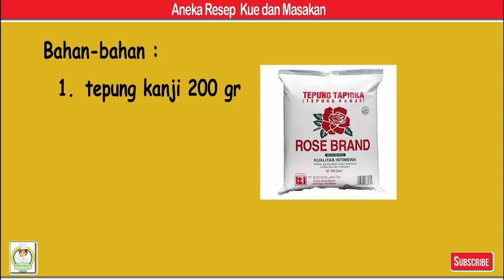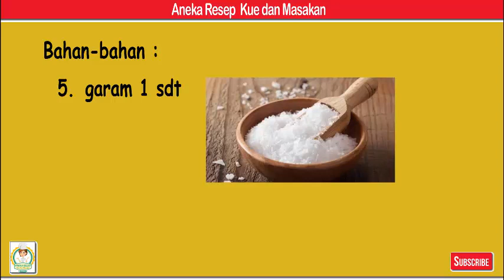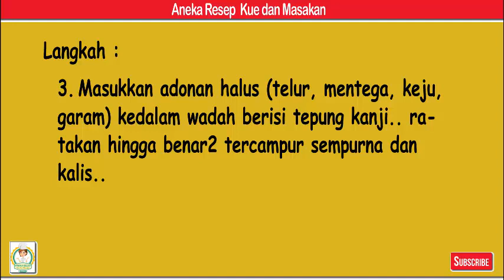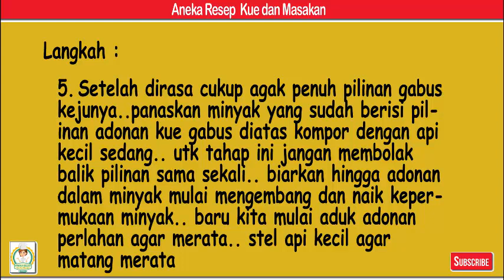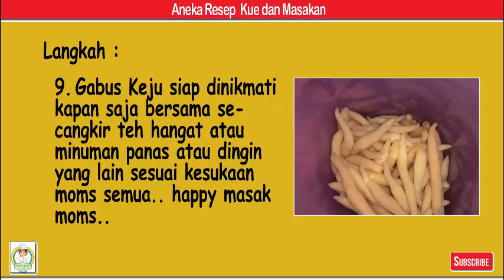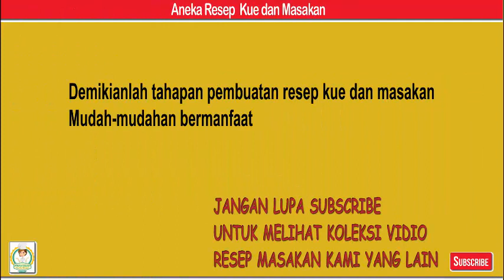Gabus Keju Gurih - Aneka Resep Kue dan Masakan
Gabus Keju Gurih

Bahan-bahan
1. 200 gr tepung kanji
2. 1 sdm mentega butter
3. 2 telur utuh
4. 90 gr keju cheddar
5. 1 sdt garam

Langkah
1. Siapkan semua bahan.. Timbang sesuai takaran
2. Haluskan telur, mentega, garam dan keju yang sudah diparut hingga tercampur merata hingga teksturnya bener2 halus) saya pakai blender..
3. Masukkan adonan halus (telur, mentega, keju, garam) kedalam wadah berisi tepung kanji.. ratakan hingga benar2 tercampur sempurna dan kalis..
4. Siapkan wajan masukkan minyak.. dalam keadaan minyak dingin, siapkan adonan.. ambil2 sedikit demi sedikit adonan atau seujung jari.. atau bisa juga dipotong potong kecil.. kemudian dipilin memanjang.. langsung masukkan minyak yang masih dingin.. jadi untuk tahap ini kita bisa pilin adonan sambil duduk ya moms.. dekatkan wajan berisi minyak dingin disebelah kita.. agar mudah memasukkan pilinan langsung ke minyak..
5. Setelah dirasa cukup agak penuh pilinan gabus kejunya..panaskan minyak yang sudah berisi pilinan adonan kue gabus diatas kompor dengan api kecil sedang.. utk tahap ini jangan membolak balik pilinan sama sekali.. biarkan hingga adonan dalam minyak mulai mengembang dan naik kepermukaan minyak.. baru kita mulai aduk adonan perlahan agar merata.. stel api kecil agar matang merata
6. Jika sisa adonan dirasa mulai kering.. uleni kembali tekstur adonan agar kembali seperti semula.. Sembari menunggu pilinan gabus keju yang sedang digoreng.. kita bisa lanjut memilin sisa adonan dengan teknik lain.. utk tahap ini olesi alas talenan dengan minyak.. pilin2 adonan letakkan diatas talenan yang sudah diolesi minyak.. tujuannya agar tidak lengket saat kita pindah ke wajan..saat memilin adonan yang agak mulai kering kita bisa olesi sedikit minyak ditangan sambil memilin
7. Cek gabus keju dipenggorengan kembali.. angkat jika sudah mulai berwarna coklat keemasan.. matikan dulu kompor.. kita lanjutkan memilin sisa adonan (jika masih ada).. saat minyak mulai agak dingin kita letakkan kembali pilinan gabus keju dari talenan.. pilinan akan dengan mudah jatuh ke penggorengan
8. Goreng semua pilinan adonan hingga matang.. sebelum dimasukkan toples pastikan gabus keju dalam keadaan sudah benar2 dingin..
9. Gabus Keju siap dinikmati kapan saja bersama secangkir teh hangat atau minuman panas atau dingin yang lain sesuai kesukaan moms semua.. happy masak moms..